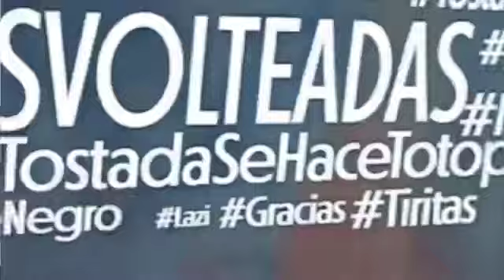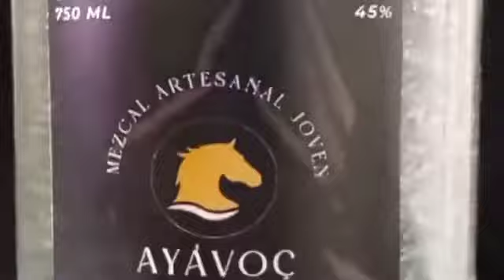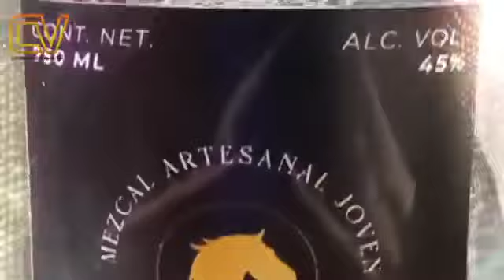ENGÜERANDONOS DE RISA… como invitado Cesar el amante de los autos…